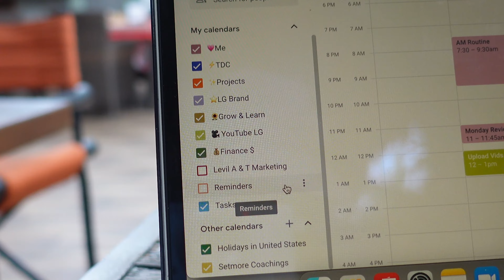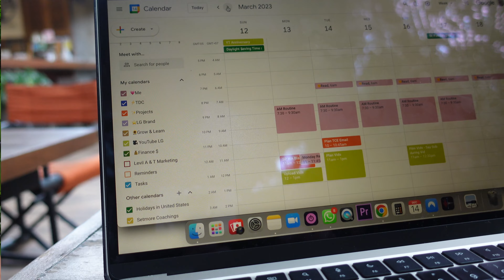5 LIFE CHANGING habits I'm bringing into the new year!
5 habits to get ahead in the new year! These habits are life changing and great for anyone looking to have the best year yet! Come along and let me know which you implement for your New Year's Resolutions :)
Free Business Bank

00:00 Habit 1 + 2 for a clear mind & more energy
01:07 My Hack to being consistent with my new habits!
02:14 Habit 3 for staying organized
03:17 Tools for staying organized & staying on track all year
05:09 Habit 4 for increasing my net worth :)
05:46 How this habit is making me more money
07:16 Life changing Habit 5
08:01 Books for Improving your Habits & Life ⭐